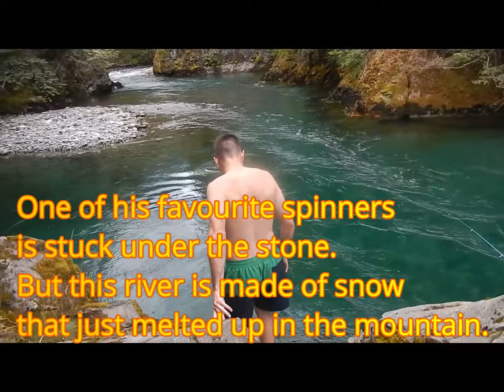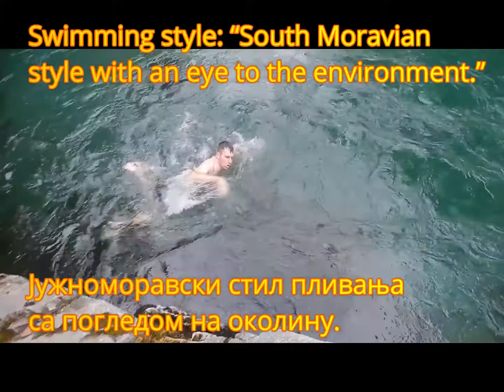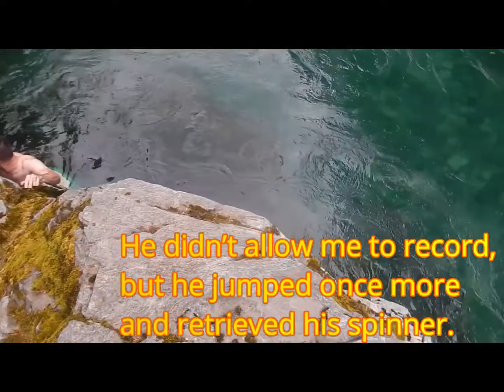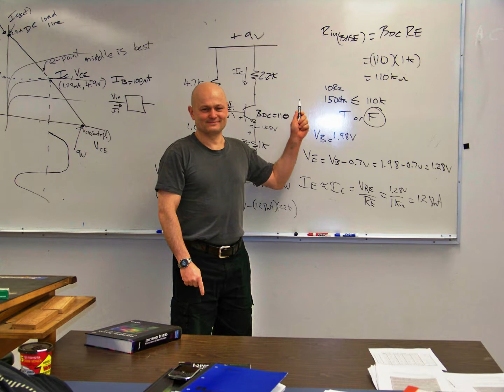MDNMDZV 2017 07 22 Lillooet lake Harrison lake Circle by the dirt road